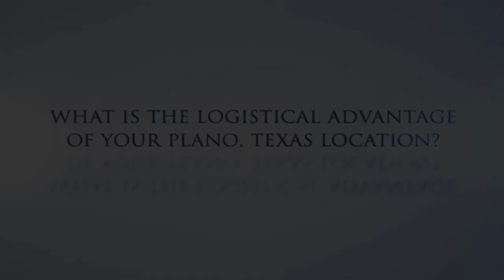Muratec Teaser Distribution